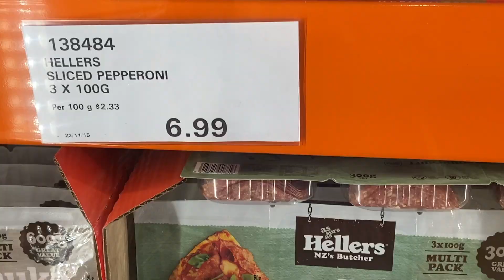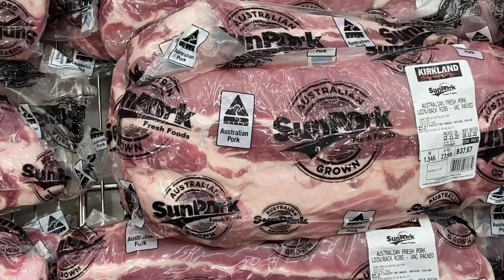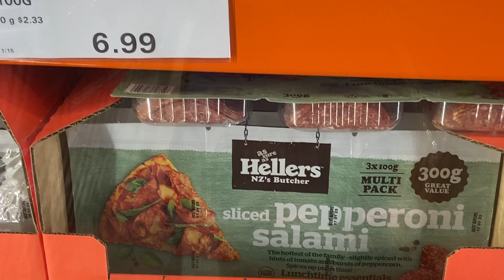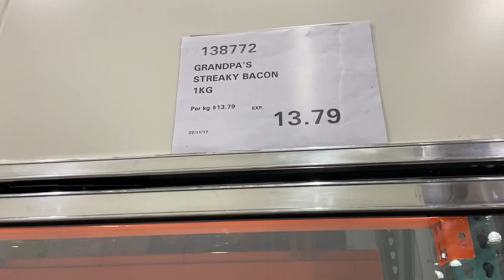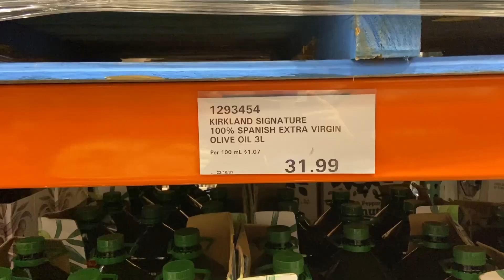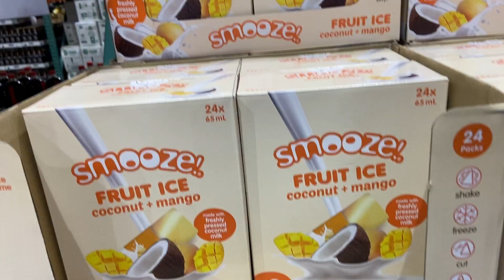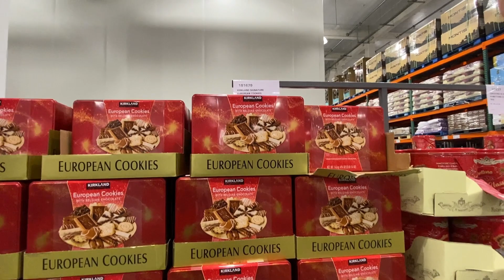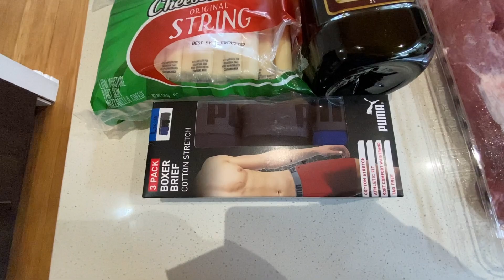*NEW* COSTCO NZ SHOP WITH ME | Sticking to my Budget under $250 | What’s new at Costco NZ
Hey everyone!
I’ve headed back to Costco NZ to attempt to get some good deals on meat and pantry staples. I also had a browse around at what’s new.
It was total chaos and took 30 mins to get out of the carpark but I think it was worth it 😅

If you want to see part one of my Costco experience it’s here: